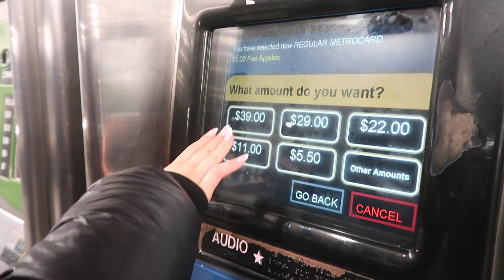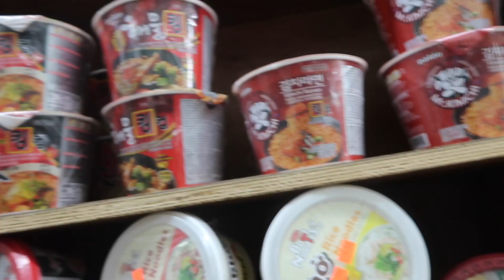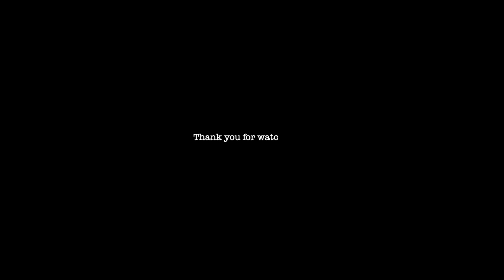Come with me to New York 🗽 l ANNE’S VLOG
It’s my first trip to New York!

I stayed 4 days in Manhattan with my bestie! Come hang out with us 🫰🏽